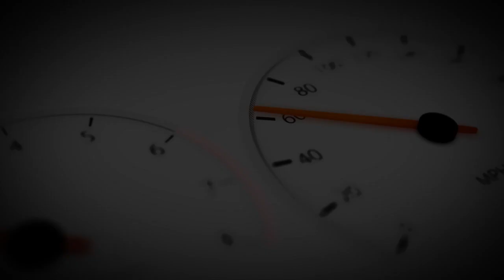Drag Racer, Car Collector, and host of Tailpipes & Tacos joins the IWT crew with his '58 Ranchero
A hard working man of many talents, Stan Holt joins the crew during this episode of In Wheel Time Car Talk.

As the host of the very popular Saturday morning cruise-in, Tailpipes & Tacos, we get to talk with Stan about cars.  Usually one of the cars he brings out such as the '58 Ford Ranchero that is the poster car for the July Edition.  We also get a chance to talk about some drag racing.

Stan has a wide view of automobiles, with several different makes and models in the garage.

In the New Car Showroom, Michael Marrs shares his experience, his learning experience behind the wheel of the 2022 Chevrolet Bolt EV, a full electric offering.